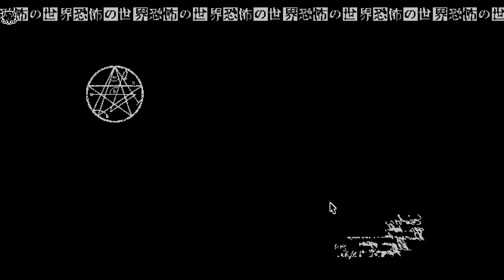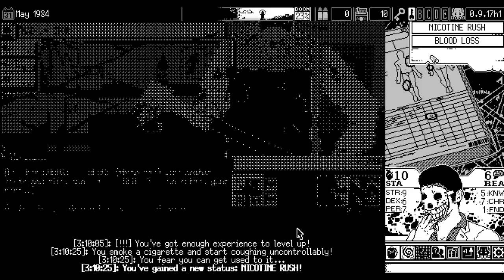The World of a Harbinger (917) Chapter 2 - World of Horror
[Series] And if I mess up any rules, I'm sure someone will catch it. Including me. Hopefully.

A full list of the challenges and their rules that I've made and played should be able to be found here:

0:00 Intro. + Set-up
0:41 Gameplay